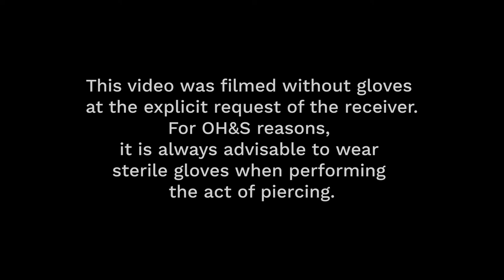Deep Dive & Song For Suria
Content Warning: Footage depicts a pi3rcing ritual

Deep Dive
Deep dive into an energy
Delicate and dark
Penetrate the encrusted armour
Encased around the heart

Set sail in search of sunken worlds
Deep beneath the sea
Not knowing whether there's trauma or treasure
Lying in store for me

Song for Suria
Trying to find the place in my body
Where the pain resides
Trying to find the place in my heart
Where my love for you is still alive

Trying to find the place in my soul
Where the ghost of your presence has not yet died

Trying to find the place in my body where the pain resides
Trying to find the place in my heart where my love for you is still alive
Trying to find the place in my soul where the ghost of your presence has not yet died
Where the ghost of your presence is still alive
Where the ghost of your presence still resides

Collaboration with Awyn Raven
Filmed and Edited by Ryan Lee Adams